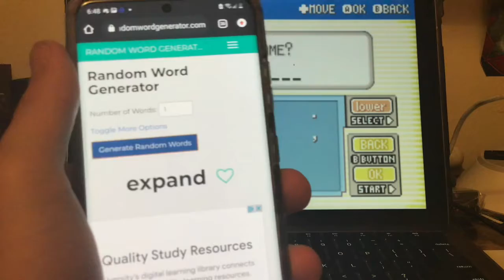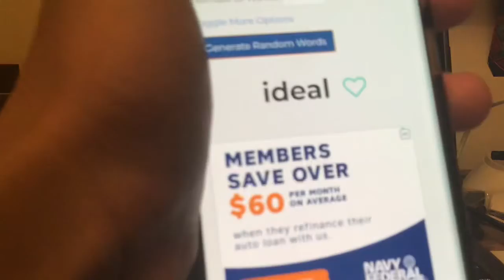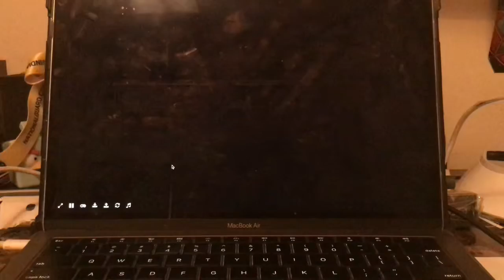My Pokémon Fire Red OakLocke! Ep. 1 (My hardest play through yet!)